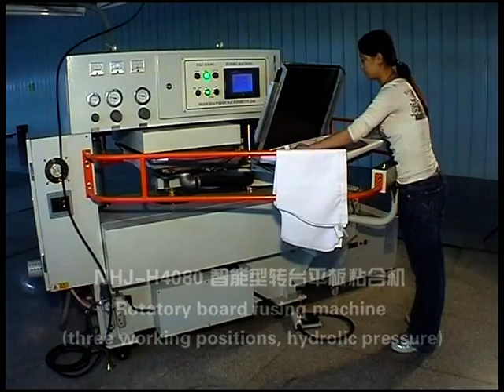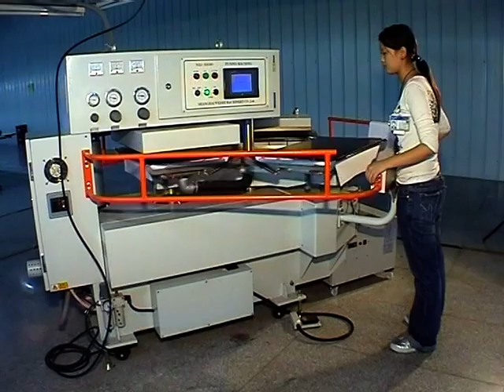WEISHI INLINE PRESS AND FINISHING PRESS